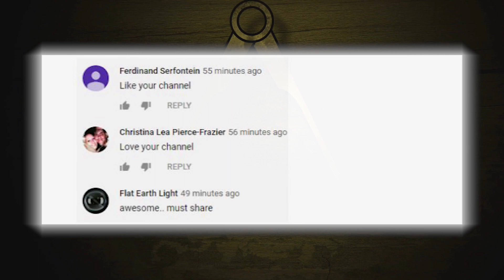STRANGE And Mysterious Aircraft!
From planes shaped like brains, to vehicles designed to fly in space and in the sky, here are strange and mysterious aircraft.

6.Bac TSR-2
15 Billion dollars back in the time of the Cold War was expensive then and certainly still expensive nowadays. The British wanted a reconnaissance aircraft that could also deliver a tactical strike if needed. They wanted to use jet technology that would be successful at accomplishing goals but it was all easier said than done. Undercarriage vibration problems took place in a few test flights and it was far from perfect. It even featured a thin film of gold on the cockpit canopy’s to protect the pilots eyes during nuclear flashes. As the americans were developing the F-111 project, it almost seemed like it was time for them to count their losses and move on. Many feel as though the British Ministry of defense was setting to high of standards on the TSR-2. Some feel as though it’s politics to blame for the cancellation of the project and not the plane itself. About 15 billion was spent and 3 were built before they threw in the towel.

5.Sukhoi Su-47
This supersonic experimental aircraft was designed by the soviets in the late 1990’s by the sukhoi aviation corporation. What’s obviously different about this craft than most you see in the air force are the forward-step wings. They’re positioned in the opposite angle which increases the angle of sweep. One problem with these design is that the wings needed to endure a lot of stress and much maintenance. Positives seemed quite beneficial however, increasing speed, shorter take offs and landing distances and better control. It was unbelievably agile during simulated dogfights but to many's surprise. This one might have needed wings made from composite, and durable materials which was slightly out of the soviet union’s budget at the time. But with the collapse of the union, it was beginning to get a little bit too expensive

4.Boeing Sikorsky RAH-66 Comanche
Meant to be produced as an armed reconnaissance and a ttack helicopter, the boeing Sikorsky RAH-66 Comanche was going to give helicopters stealth technology… or so they thought. Two prototypes were constructed and test flying took place between 1996 and 2004. By the year 2000, 3.1 billion dollars worth of engineering and manufacturing had already been spent and heavy changes were needed already. It underwent heavy restructuring and some predicted the price would end up being 26.9 billion after all was said and done, leaving many with doubts. In 2004, the army announced that they would cancel all work on the RAH-66 and they felt that unmanned aerial vehicles were the best way to go.

3.Nasa X-38
Designed as an experiment crew return aircraft, these things were built to enter earth’s atmosphere at a high speed and land safely with the help of a parachute or parafoil. It would have been an extraordinary flight to witness if you were passanger of one of these things. The X38 would have been attached to the international space station and then sent hurling towards earth at incredible speeds. In the mid 1990’s Nasa had realized that astronauts needed a way to safely return back home to planet earth in case of an emergency like from sickness or if the ISS was hit by space debris. The landing gear consider of objects that were more sled like than wheels which would allow it to slide on the ground. Eventually the x-38 project was canceled due to funding issues even though it was 90 percent ready to be put into active use.

2.Edgley EA-7 Optica
This strange aircraft is a lightweight and low speed alternative to helicopters and is normally used for observation. The project for the Edgley EA-7 Optica began in 1974 when Edgely company came up with the strange prototype and eventually private investors bought into the idea. It almost looks as if the cockpit is similar to ones you’ll find on helicopters and the rest of it still just doesn’t look quite right. With only 22 of them being constructed, these haven’t really been mass produced or anything but they seem like they would be a fairly cheap way to get off the ground. It received a mixed review, with some critics calling it bug-eyed.